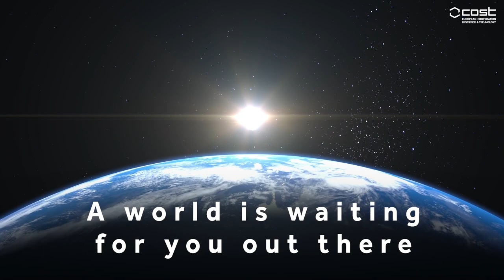Young researchers share their personal experience of COST - short testimonies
COST empowers the next generation of researchers by enabling their active participation in COST Actions, and encourages them to take leadership positions. 5 young researchers share their experience of the COST Programme and explain how participating in COST Actions led to carreer opportunities:

- Dr Urszula Stachewicz, AGH University of Science and Technology, Kraków (Poland), Management Committee Member of COST Actions"Biomaterials and advanced physical techniques for regenerative cardiology and neurology", "European Network to connect research and innovation efforts on advanced Smart Textile", "Correlated Multimodal Imaging in Life Sciences", "In vitro 3-D total cell guidance and fitness"  and "Advanced Engineering and Research of aeroGels for Environment and Life Sciences"

- Dr Kareen Elsayad, Vienna Biocenter Core Facilities (VBCF) GmbH (Austria), Chair of COST Action "Brillouin Light Scattering Microspectroscopy for Biological and Biomedical Research and Applications"

- Prof. Martin O’Halloran, National University of Ireland Galway, (Ireland), Vice Chair of COST Action "Development of a European-based Collaborative Network to Accelerate Technological, Clinical and Commercialisation Progress in the Area of Medical Microwave Imaging" and Management Committee Member of COST Actions "Next Generation of Young Scientist: towards a contemporary spirit of R&I (Sci-GENERATION)", "European network for innovative uses of EMFs in biomedical applications (EMF-MED)", "European network for advancing Electromagnetic hyperthermic medical technologies" and "Versatile, Integrated, and Signal-aware Technologies for Antennas (VISTA)"

- Dr Raquel Conceição, Faculty of Science, University of Lisbon (Portugal), Management Committee Member of COST Actions "Next Generation of Young Scientist: towards a contemporary spirit of R&I (Sci-GENERATION)" and "European network for innovative uses of EMFs in biomedical applications (EMF-MED)"; Chair of COST Action "Development of a European-based Collaborative Network to Accelerate Technological, Clinical and Commercialisation Progress in the Area of Medical Microwave Imaging"; and Work Group Leader of COST Actions "European network for advancing Electromagnetic hyperthermic medical technologies"

- Dr Tanja Knific, University of Ljubljana (Slovenia), Science Communication Manager of COST Action "Standardizing output-based surveillance to control non-regulated diseases of cattle in the EU" and Management Committee Member of COST Action "Novel tools for test evaluation and disease prevalence estimation"

ABOUT COST
The European Cooperation in Science and Technology (COST) is a funding organisation for the creation of research networks, called COST Actions.